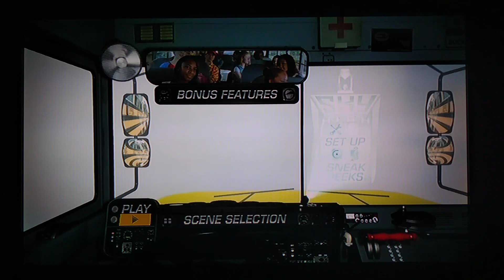Sky High (2005) - Main Menu (DVD)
Main Menu of Sky High (2005).
Walt Disney Home Entertainment.